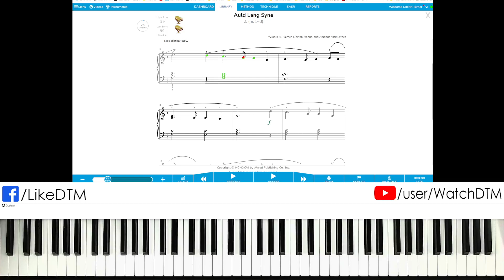06 Auld Lang Syne m5 8 BOTH